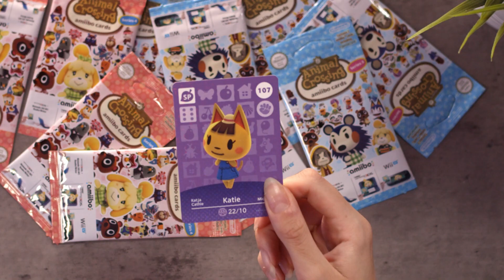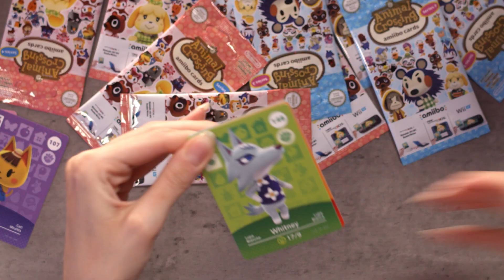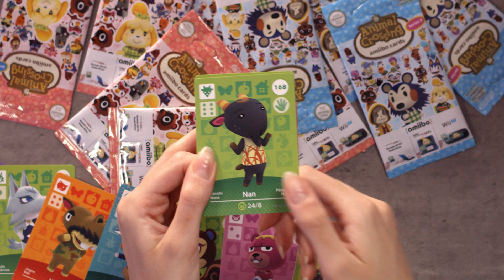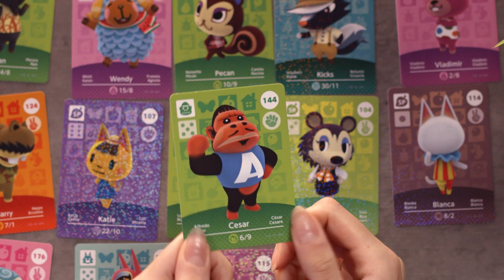Opening More Animal Crossing Amiibo Cards!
Today I opened some more Animal Crossing Amiibo Cards (Series Two)!

Who is your favourite  and least favourite villager out of all of the packs?

On my channel you will find mainly Animal Crossing content including island tours, speed builds and villager hunts!